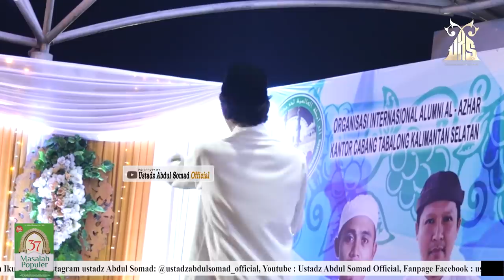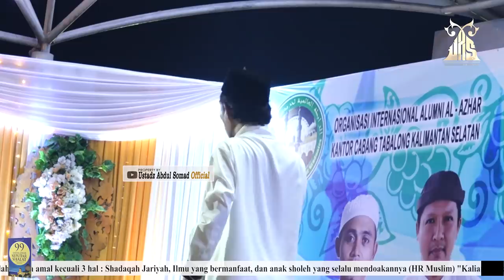Mewujudkan generasi yang cerdas dan religiusᴴᴰ Tabalong, Kalsel | Ustadz Abdul Somad, Lc., MA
NOTE !!!
Share Video - video Kajian UAS, dengan catatan :
 * Tidak dimonetize.

JAZAKUMULLAH KHAIRAN